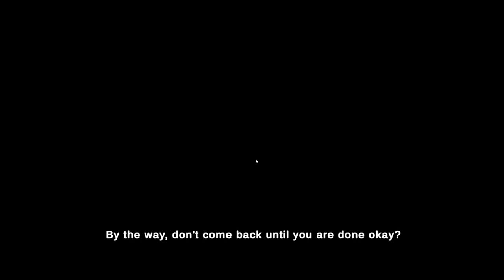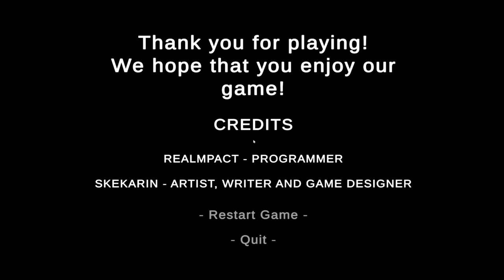AMAZING NEW TERRIFYING HORROR - Leftovers